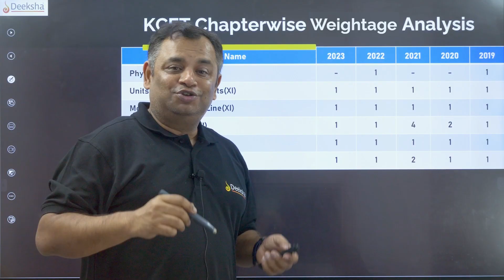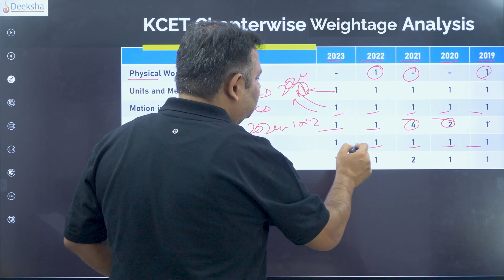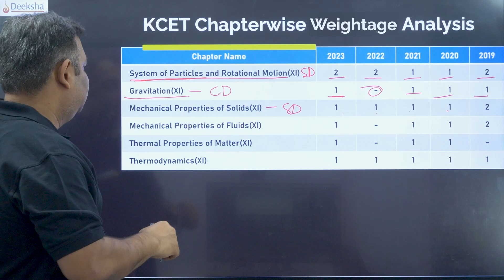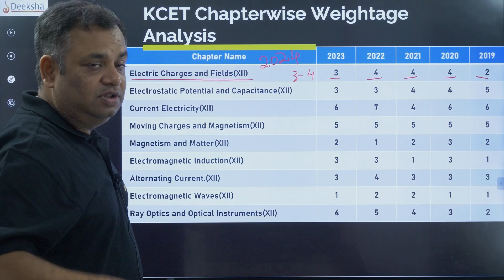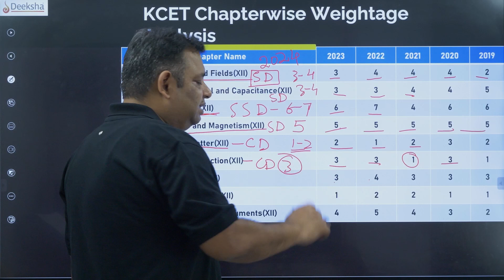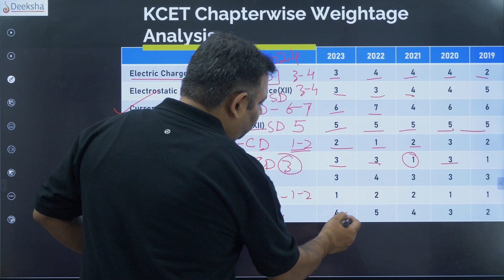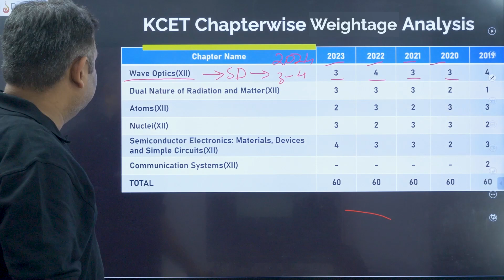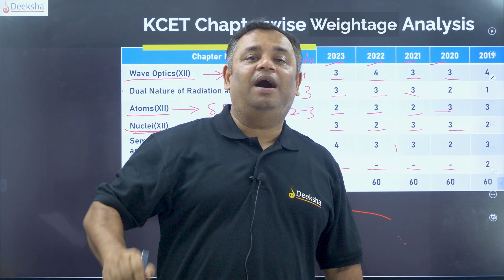KCET Chapterwise Analysis | KCET 2024 Physics Preparation Strategy to Score 50+ Marks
Unlock the secrets to KCET 2024 Physics success with Anshuman Sir! 🚀 In this insightful video, Anshuman Sir dives into the analysis of the last 5 years of KCET question papers. 📚 Discover the chapterwise weightage of questions, expected questions from PU 1 and PU 2 chapters, and gain valuable insights into the difficulty levels based on the historical paper analysis.

🔍 Key Highlights:
✅ Comprehensive analysis of KCET last 5 years question papers.
✅ Chapterwise weightage breakdown.
✅ Expected questions in KCET 2024 from PU 1 and PU 2 chapters.
✅ Discussion on the difficulty levels of chapters and questions.
✅ Strategies to tackle top-priority chapters and identify most important topics.
✅ Tips on managing time effectively for each chapter.
✅ Guidance on completing the syllabus before the 18th April KCET exam.

Timestamps
00:00 Introduction KCET Physics Chapterwise Analysis
01:07 PU 1 Chapterwise Trend Analysis for KCET 2024
06:19 PU 2 Chapterwise Trend Analysis for KCET 2024

Prepare smarter, define your strategy, and excel in KCET 2024 Physics! 🌟 Don't miss out – watch the video now to boost your preparation. 🎓